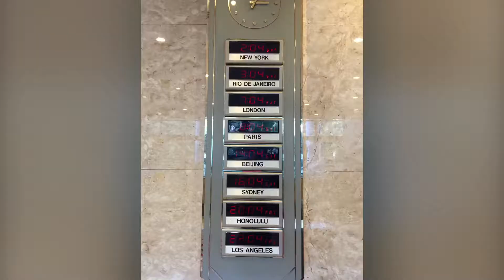HOTEL SPRINGS CHIBA JAPAN DK’s 30th Birthday Celebrations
Celebrated at Hotel Springs Makuhari Chiba🇯🇵